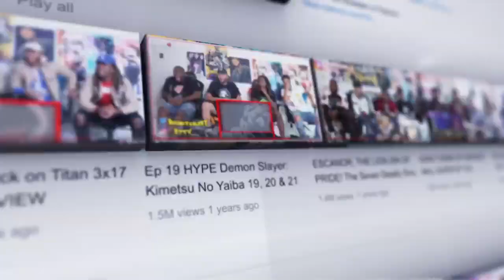Ez Mil Wish USA bus reaction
🔥 Ez Mil Panalo wish bus reaction 🔥